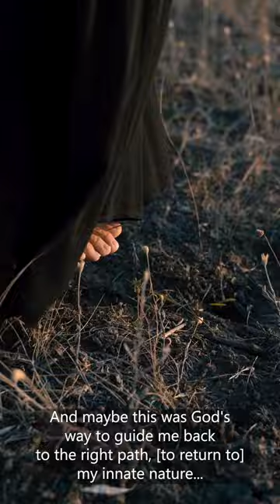Highlights from 'I Am Sarimah' part 2 | Teaser